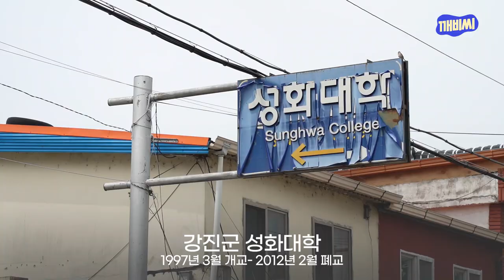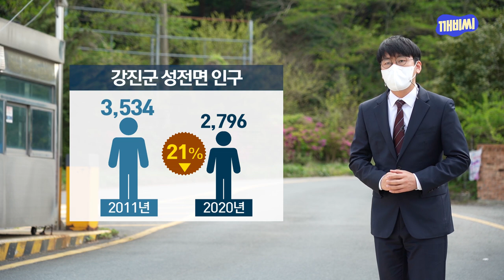대학 폐교 10년 후 성화대학 주민들은 어떤 삶을 살고 있을까 | 이 기자가 간다, 현장 인터뷰 EP09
이슈가 있는 곳에서 뉴스를 말한다 이기자가 간다 현장 인터뷰입니다.

최근 학령인구 감소로 지방대학이 사라질 수 있다는 위기까지 나오고 있습니다.

한 지역에서 대학은 어떤 의미를 갖는지, 지난 2012년 대학이 폐교됐던 강진군 성전면 주민들을 만나 이야기를 들어보겠습니다.